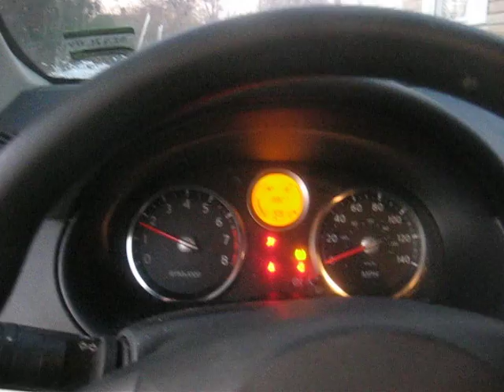2007 Nissan Sentra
Cold Start at 14 Degrees